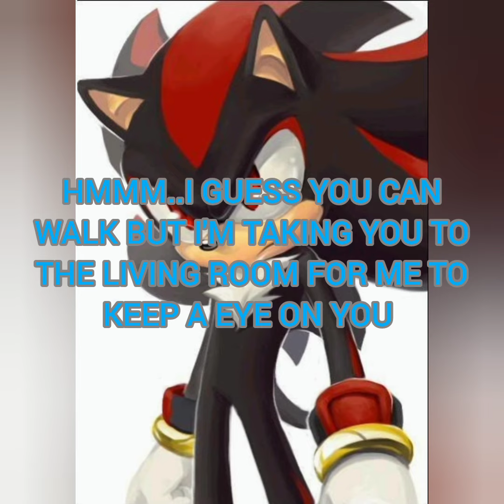sonic hoglet part 3